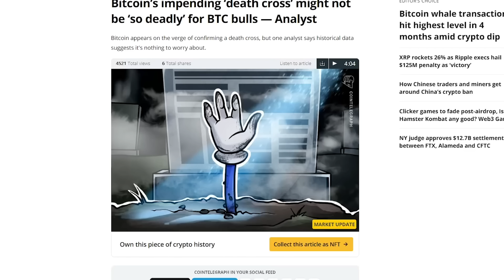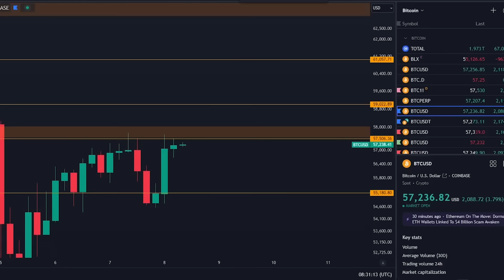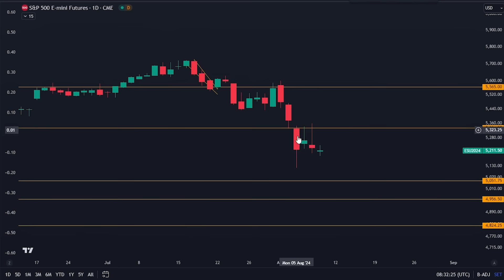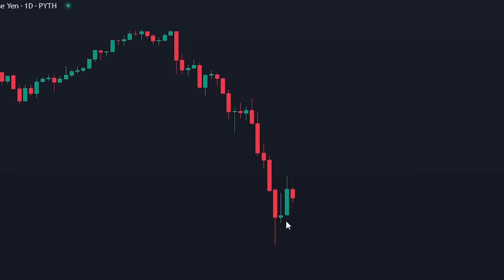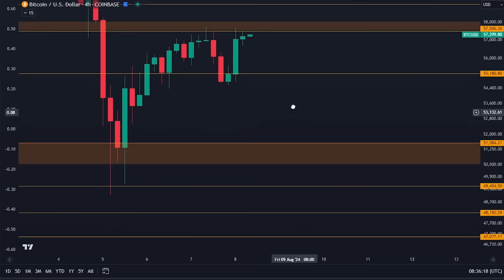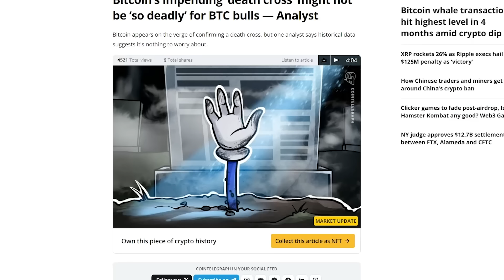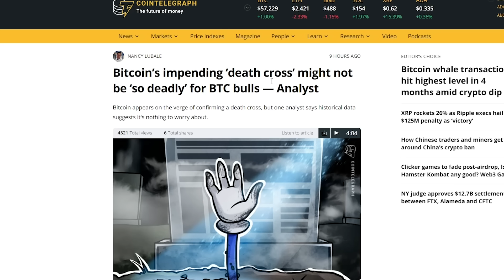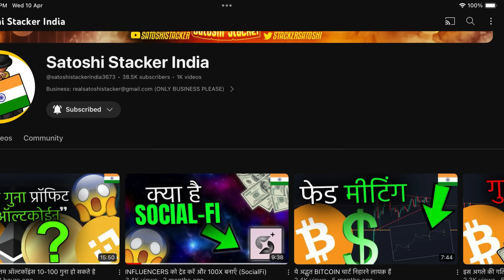BITCOIN के लिए बड़ी वीडियो! कुछ बड़ा होने वाला है…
महा बोनस!

FREE $300 तक का ट्रेड फ्री पाएँ!
-Sign up करें और t $100 बोनस पाएँ
-NO KYC !

मेरी ट्रेडिंग स्ट्रेटेजी को कॉपी करें:

Bitget (कुछ स्पॉट बचे हैं)

⛓ 🔗 उपयोगी लिंक्स 🔗 ⛓
LEDGER ख़रीदें: